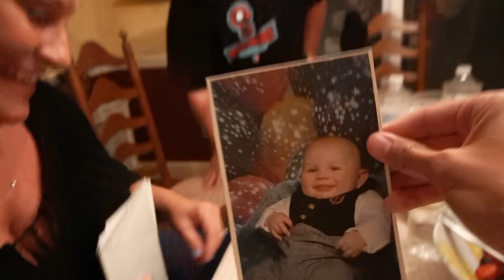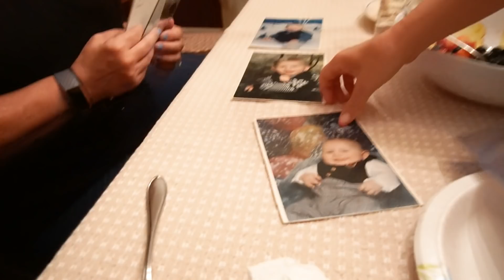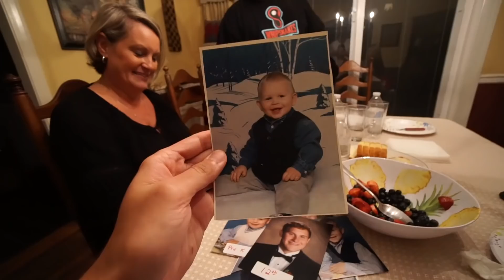Matt Rambo Cooked Us Dinner... | Championship Vlog #1